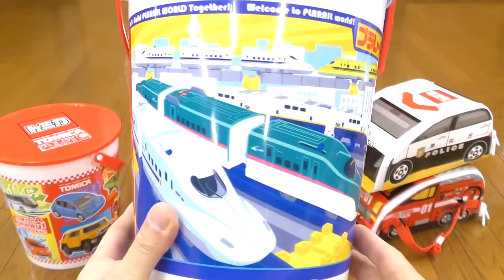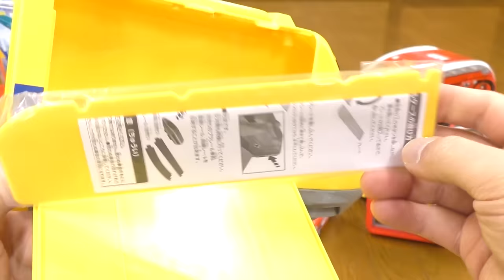トミカ＆プラレールのお菓子入りバケツケース！ドクターイエロー、トラックのケースも！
トミカ ショップとプラレールショップでお菓子の入ったセットを買ってきました。
トミカ　お菓子入りバケツ,プラレール お菓子入りバケツ,トミカ お菓子入りクリスマスシールブーツ,トミカ 運ぶよトラック,おでかけプラレールケース,トミカ 変わるよバッグ（消防車,パトカー）,トミカどこでもドライブ,消防車缶・パトカー缶・ブルドーザー缶になります。